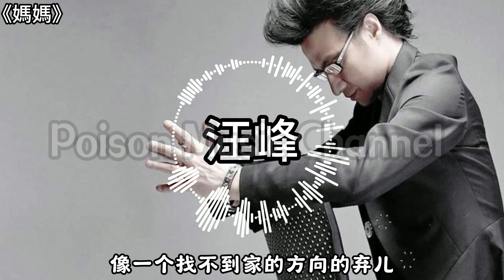汪峰《媽媽》新歌